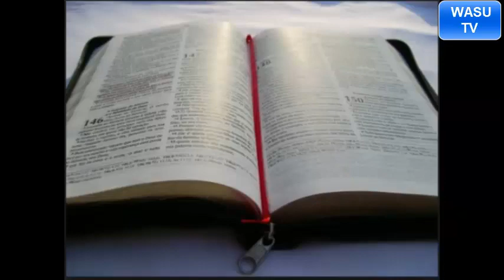Haya hapa ndio mabaki ya safina ya NUHU yapo katika mlima wa Ararati nchin Uturuki